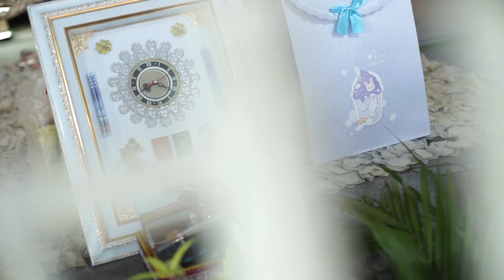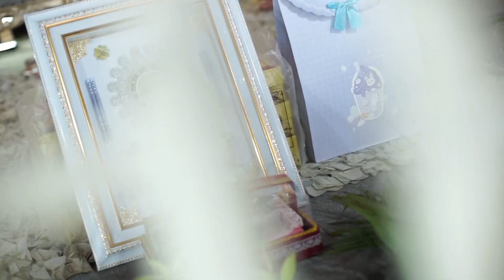24 feb 2022 Wedding klip kak Aisyah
CV. DWIPHOTOGRAPHY Group